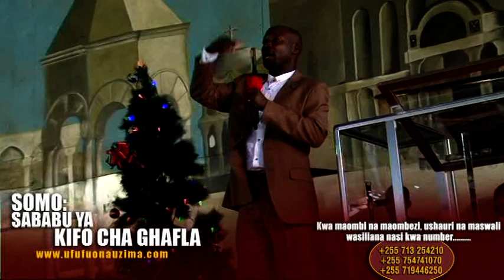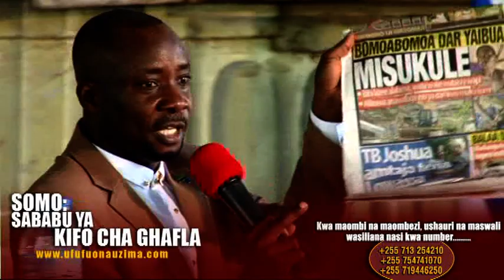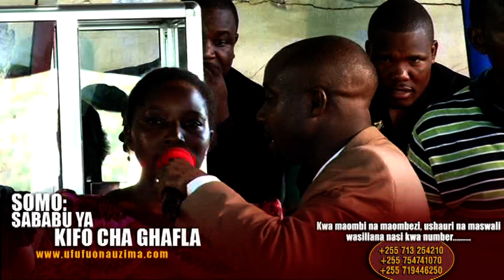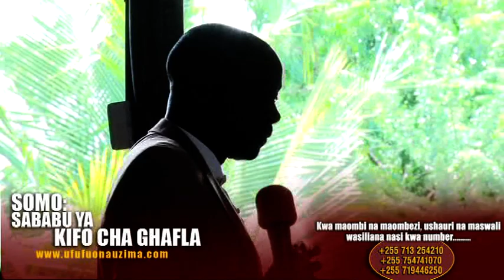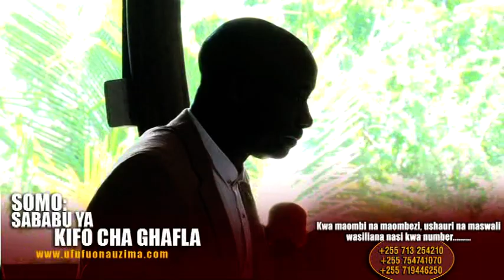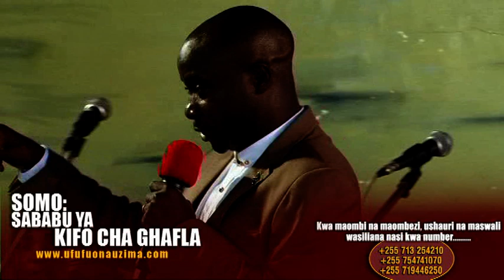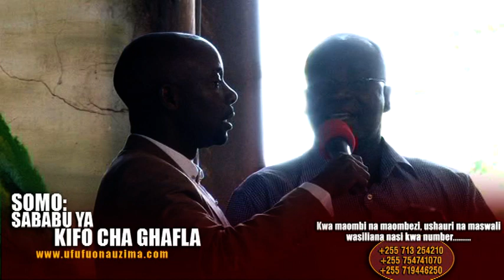SABABU ZA KIFO CHA GHAFLA Ep 2/5 - Bishop Dr Gwajima